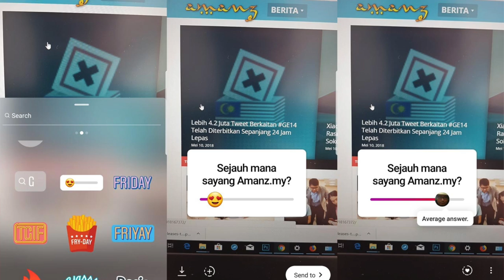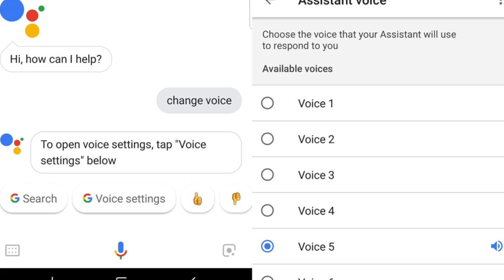Amanz24 - Kemaskini Suara Baru Google Assistant, Xiaomi Redmi S2, Instagram Slider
Sebuah akademi pembangun Apple yang pertama di rantau Asia telah dibuka di Indonesia. Apple dilaporkan telah bekerjasama dengan Binus University di Tangerang bagi mengajar pembangunan aplikasi kepada pelajar dan setakat ini, dua aplikasi telah berjaya dibangunkan iaitu Toll X dan S.A.F.E.

Instagram telah menambah ciri baru pada Stories iaitu fungsi emoji bersama Slider. Ciri ini boleh diakses menerusi pilihan sticker dan memboleh pengguna lain yang melihat Stories ini untuk menggerakkan peluncur bagi menunjukkan tahap sokongan mereka pada Stories yang dimuat naik.

Selain itu, kemaskini telah diberikan kepada Google Assistant dan enam suara baru untuk aplikasi ini telah boleh digunakan pada peranti Android yang disokong. Namun, buat masa ini, pilihan suara ini hanya akan berfungsi sekiranya bahasa Inggeris UK dan Amerika Syarikat dipilih pada peranti.

Selepas kemaskini antaramuka pada Gmail baru baru ini, kini mereka juga telah menawarkan elemen rekaan baru ke Google Drive pada web. Antara yang berubah adalah logo Google Drive pada bahagian atas kiri, warna latar dan beberapa elemen yang lain sekaligus menampakkan paparan yang lebih kemas berbanding sebelum ini.

Akhir sekali, Xiaomi telah hadir dengan siri baru untuk telefon pintar mereka yang memfokuskan kepada ciri Swafoto, dikenali sebagai Xiaomi Redmi S2. Telefon pintar ini hadir dengan spesifikasi yang dijana dengan cip Snapdragon 625, memori sehingga 4GB RAM bersama storan sebesar 256GB, bateri bekapasiti 3080mAh dan hadir dengan sokongan pengecasan berasaskan mikro-USB. Namun, status kehadirannya ke pasaran global masih belum diketahui.